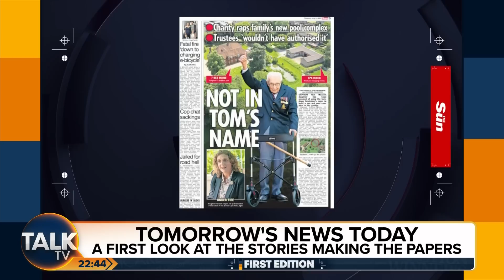Captain Tom Moore’s Daughter Accused Of Using Name Of Hero’s Charity To Build Spa And Pool Complex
Captain Tom Moore’s daughter has been accused of using the lockdown fundraiser’s name to build a spa and pool complex in her garden.

They had applied in their own names for planning permission — but used the foundation’s name in the design and access and heritage statement.

And after being contacted by The Sun, the charity’s trustees insisted: “At no time were The Captain Tom Foundation’s independent trustees aware of planning permissions made by Mr and Mrs Ingram-Moore purporting to be in the foundation’s name.